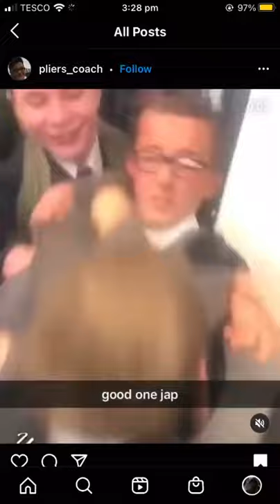Mini jap vs big boy jap 😂😭😂😂🧢😂😂👿👿👿